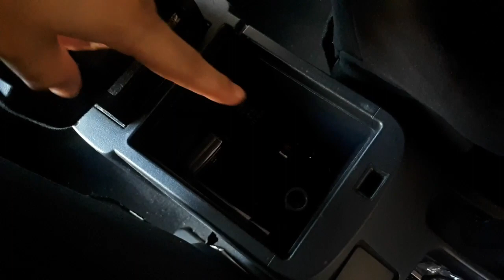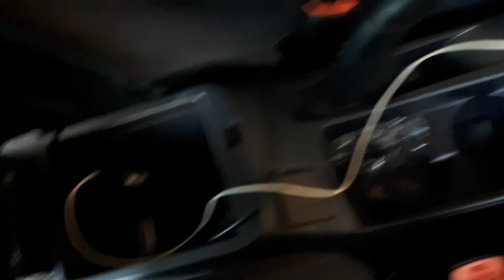TOMA DE CORRIENTE DE 12V PARA QUE ES? PARA QUE SIRVE? QUE CONECTO AHI? *LANCER*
ESPERO EL VIDEO LES HAYA GUSTADO Y SERVIDO.

CUALQUIER DUDA O SUGERENCIA COMENTEN.